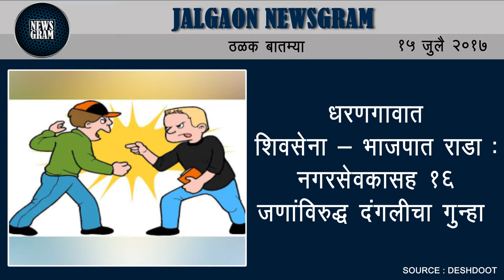Jalgaon Newsgram | Jalgaon News | Today's News Headlines | 15 July 2017